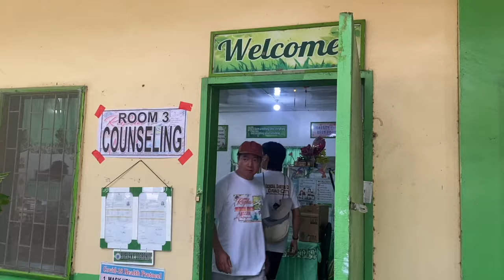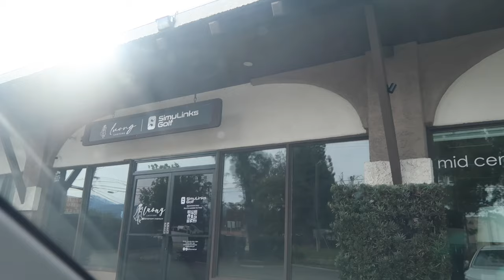GRWM ENGAGEMENT PHOTOSHOOT IN LOS ANGELES | VINTAGE HOLLYWOOD INSPIRED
w h a t ' s - t h i s - v i d e o - a b o u t ?  behind the scenes of our engagement photoshoot

Hi Everyone 👋 My name is Jasmine and I'm a brand new nurse. I just started my journey as a PMHNP, so follow me along as I balance work life, fitness, and raving : )

FAVORITES:
my scrubs:

my stethoscope:

my planner: